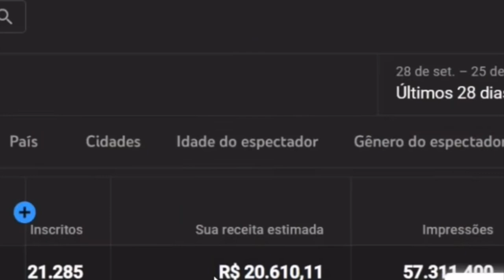COMO HACKEAR A MENTE DE UMA MULHER 🔥| Mari Vabo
Hackear a mente de uma mulher
Como fazer uma mulher se apaixonar por você
Como deixar ela viciada em você

Mari Vabo | Podcast PAPOMILGRAU